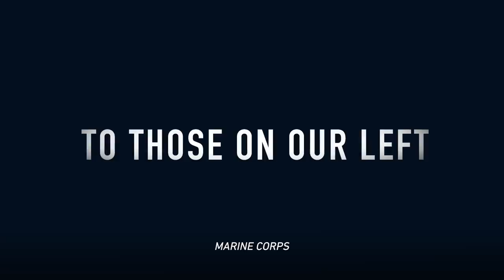The 244th Marine Corps Birthday Tribute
Each year, this day of celebration marks the birth of our Corps while paying tribute to the persevering spirit our Nation has called on to fight and win its battles since 1775. This 244th year, we honor the Marine Corps Birthday and all Marines who serve or have ever served with the very first Marine Corps Birthday Cadence.